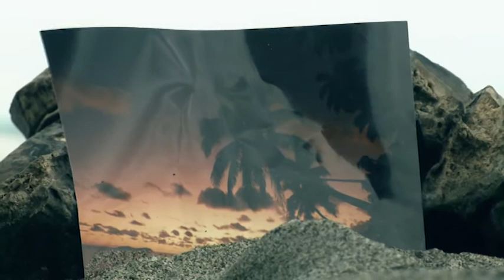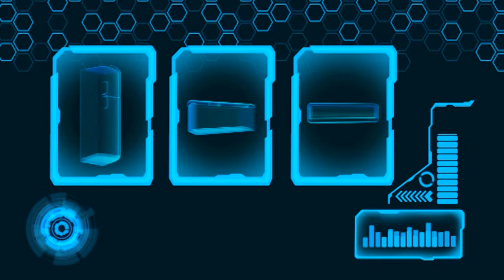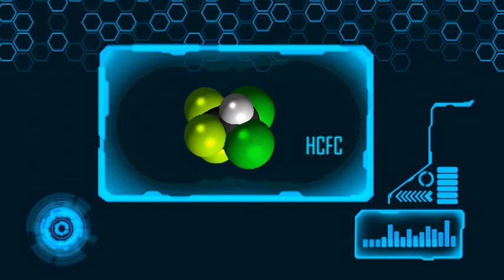A Day At The Beach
The futuristic short film "A Day at the Beach" directed by Clarence Dass and broadcast by Fiji Broadcasting Corporation (FBC TV) won this year's World TV Awards Science/Environment Category organized by the Asia-Pacific Institute for Broadcasting Development (AIBD) with support from UNEP OzonAction Branch.

The setting is the year 2063, and the story revolves around a father and a daughter faced with the reality of a world where the situation of ozone layer worsens and the Pacific islands become barren and almost uninhabitable. The father recounts to the daughter events fifty years ago when governments attempted to phase-out HCFCs under the Montreal Protocol.